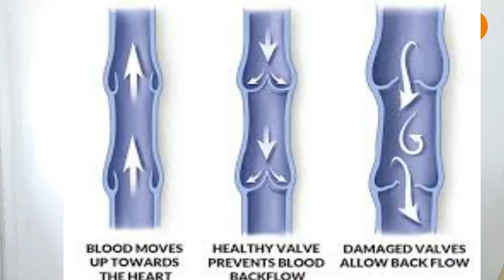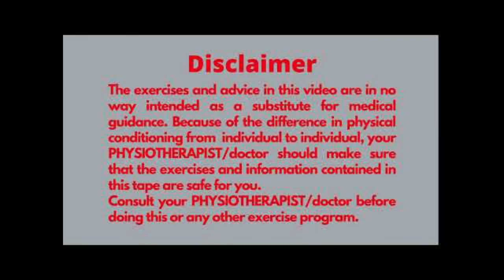varicose veins | home exercises for varicose veins | blue veins | spider veins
in this video i demonstrated home exercises for varicose veins.
Dr.N.Siva jyothi

We are not responsible for the injuries/damages happened during the practice of these exercises.
In case of any discomfort/ pain during the exercise please contact the medical professional.